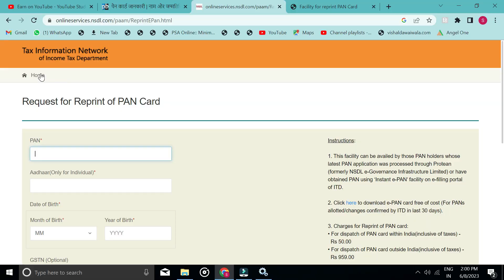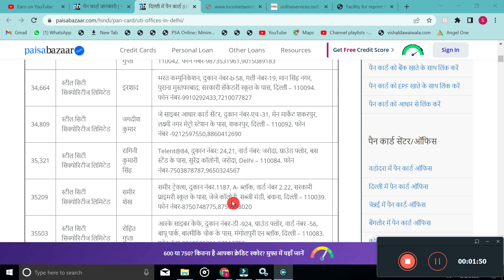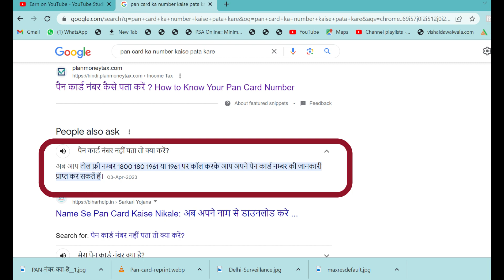Khoye Hue Pan Card Ka Number Kaise Maloom Kare 2023 | How To Get Lost Pan Card Number Using Aadhar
Khoye Hue Pan Card Ka Number Kaise Maloom Kare 2023 | How To Get Lost Pan Card Number 2023

Related topic..
hoya hua pan card kaise nikale online,
khoya hua pancard ka number kaise pta kare,
pan card kho gaya uska number kaise pata kare,
how to find lost pan card number,
lost pan card download online,
lost pan card kaise download kare,
how to know pan card number,
pan card lost apply online,
how to get lost pan card number,
how to get lost pan card number using aadhar card,
aadhar se pan number kaise nikale,
how to get pan number using aadhar card